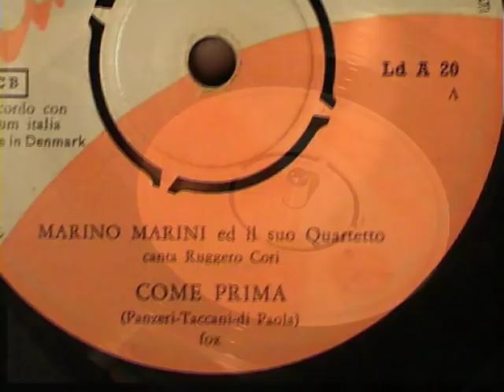Marino Marini Quartet - Come Prima 45 rpm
Come prima was recorded by MMQ in 1958 and was witten by Panzeri - Taccani - Di Paola
The group:
Marino Marini - piano and vocal, Tony (Toto) Savio (guitar) - Sergio Bruni  drums and Ruggero Cori - bass and vocal